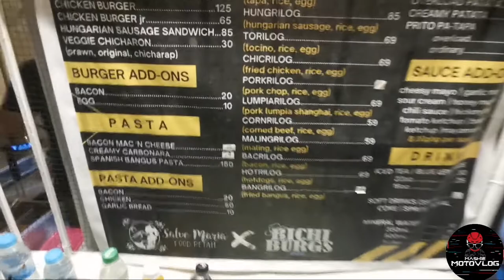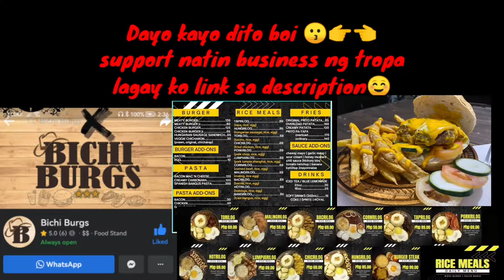Bichi Burgs🍔🍟🍝 | Tambike with Highschool Buddies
dayooo kami sa business aming tropa..

 support nyo mga paps Bichi Burgs☺️

ride safe y'all👊✌️

♪ Affogato (Prod. by Lukrembo)